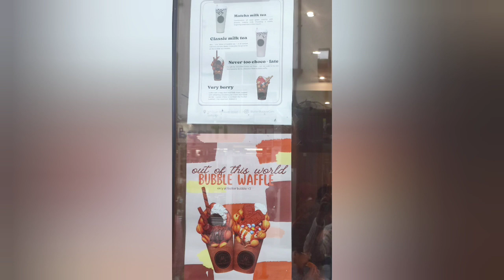DailyVlog | Foodvlog | Travelvlog | Travel•Food•Life | Cork City life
A cute and cozy cafe in Oliver Plunkett street

Food -4/5
Ambience - 3.5/5
Price - 4.5/5
Overall - 4/5

A nice to catch a snack bite on your busy day.